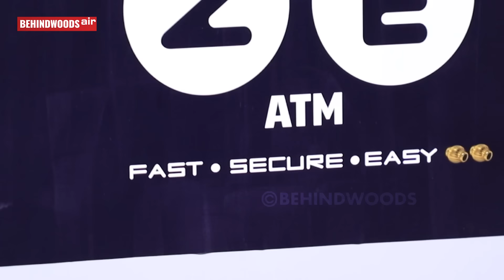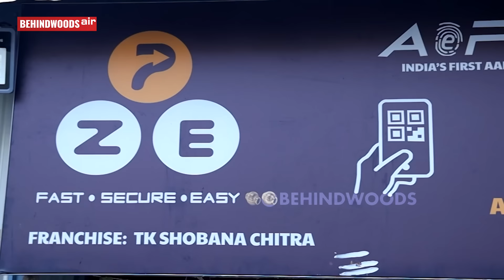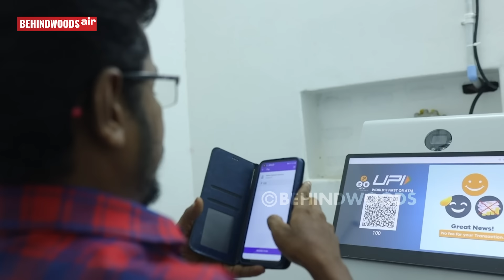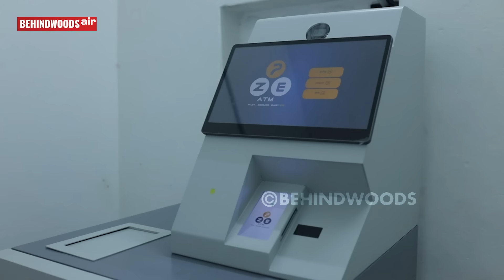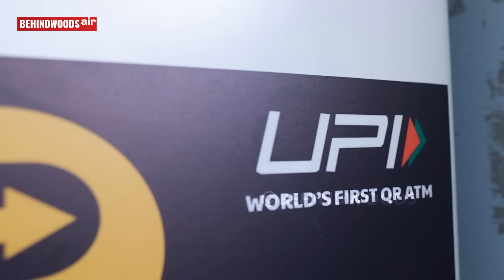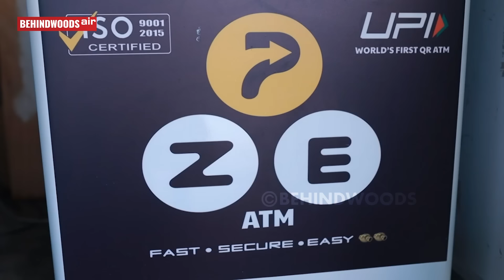'பணத்தை பாதுகாக்க ஒரே வழி Digital முறையா? ரொக்க முறையா?'🤔தீபாவளி சிறப்பு நகைச்சுவை பட்டிமன்றம்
Contact Address
8th floor, Mayflower Valencia ,Nava India signal and Reliance digital next building ,
Coimbatore 641006